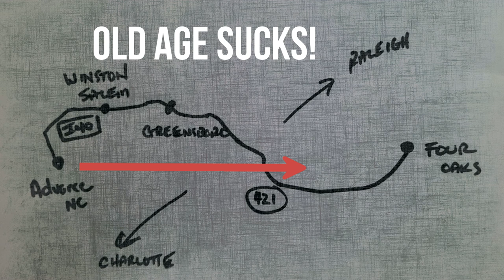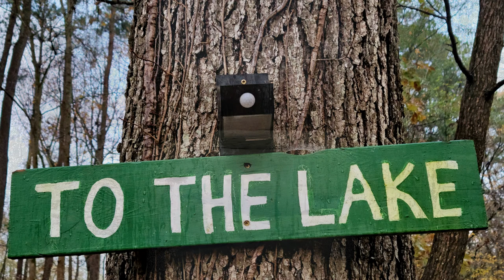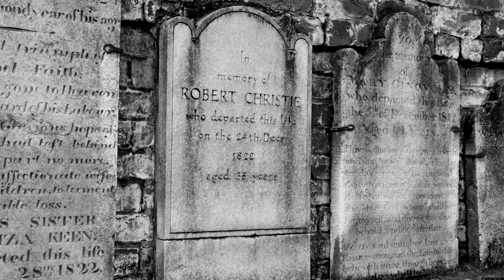RV Road Trip Vlog | Travel Trailer Journey from Four Oaks NC to Yemassee SC | E54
Greetings! My name is Key Ward, aka "The Ramblin' RiverCat." My full time rv life began in 2008, when I purchased my 1981 Automate travel trailer. Since 2012 I've been traveling the U.S. in my RV and loving life!

Full time RV life is very affordable! One of my goals is to educate people how to use discount camping memberships to keep camping costs to a minimum. In episode 54/Carolina Coast, I stop at 4 campgrounds:

Happy Trails/Four Oaks, NC                        1 night        $30       (Full-Price)
Lumber River Camp/Lumberton, NC          1 night        $30       (Full-Price)
The Oaks/Yemassee, SC                           13 nights      FREE     (TT Zone)

TOTAL     21 nights     $180     $8/night!

My memberships cost me a grand total of $50 per month.

As a full-time RVer, I'm here to tell you lodging can be quite cheap if you use discount camping memberships. Here are the ones I use...

00:00  Intro
00:16  Advance NC to Four Oaks NC
00:45  Four Oaks NC to Cedar Island NC / Buzzard's Corner
01:13  Cedar Island RV Park / Cedar Island NC
01:28  Camping on the Ocean
01:37  Cedar Island Stables
02:01  Sideways Rain
02:51  Cedar Island Ferry to Ocracoke
03:38  Post-Election Covid
03:53  Covid Camping is Just Fine!
04:05  Cedar Island Beach
04:23  Freaky Sea Creature!
04:47  Simple Fun at Cedar Island RV Park
05:19  Shrimping Boats in Atlantic NC
05:48  Mola Mola!
06:14  Stuck in the Mud
06:25  Lumber River Campground in Lumberton NC
06:42  Fishing in the Lumber River
07:23  Equestrian Fun at Lumber River Campground
07:34  The Oaks/Thousand Trails in Yemassee SC
08:21  Blackout!  Christmas by Candlelight
08:53  Charleston, SC
09:16  Edmonston-Alston House Tour
10:39  A.W. Shucks in Charleston, SC
10:57  Charleston's Legacy
11:55  Hilton Head SC
12:26  Sunset at Harbour Town/Sea Pines (Hilton Head)
13:26  Savannah, GA
13:48  The Viking Conquest
14:03  The Waving Girl of Savannah
14:36  Candy Store in Savannah GA
14:48  Country of Babel!